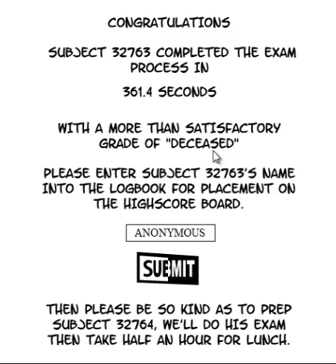Sonic Plays Flash Games: SHIFT 1!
Shift between dimensions!

THE TIMER IS A LIE!